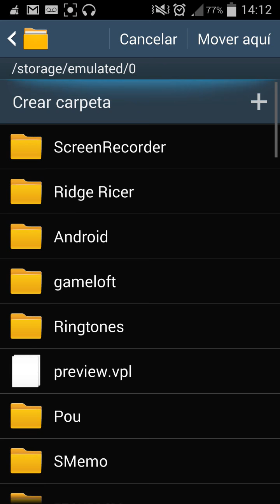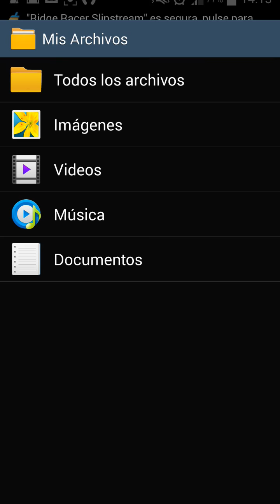Ridge Racer Slipstream v2.3.0 (APK+SD) Mod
Contraseña: bboydharius
Android 4.0